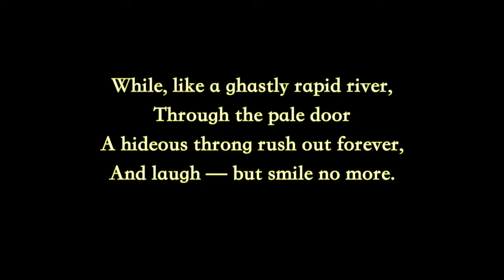The Haunted Palace for Solo Guitar - Composed and performed by Kevin Sherwin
"The Haunted Palace" by Edgar Allan Poe

In the greenest of our valleys
By good angels tenanted,
Once a fair and stately palace—
Radiant palace—reared its head.
In the monarch Thought’s dominion,
It stood there!
Never seraph spread a pinion
Over fabric half so fair!

Banners yellow, glorious, golden,
On its roof did float and flow
(This—all this—was in the olden
Time long ago)
And every gentle air that dallied,
In that sweet day,
Along the ramparts plumed and pallid,
A wingèd odor went away.

Wanderers in that happy valley,
Through two luminous windows, saw
Spirits moving musically
To a lute’s well-tunèd law,
Round about a throne where, sitting,
Porphyrogene!
In state his glory well befitting,
The ruler of the realm was seen.

And all with pearl and ruby glowing
Was the fair palace door,
Through which came flowing, flowing, flowing
And sparkling evermore,
A troop of Echoes, whose sweet duty
Was but to sing,
In voices of surpassing beauty,
The wit and wisdom of their king.

But evil things, in robes of sorrow,
Assailed the monarch’s high estate;
(Ah, let us mourn!—for never morrow
Shall dawn upon him, desolate!)
And round about his home the glory
That blushed and bloomed
Is but a dim-remembered story
Of the old time entombed.

And travellers, now, within that valley,
Through the red-litten windows see
Vast forms that move fantastically
To a discordant melody;
While, like a ghastly rapid river,
Through the pale door
A hideous throng rush out forever,
And laugh—but smile no more.

About Kevin Sherwin

The audience was held rapt by the passion and the sanctity of the guitar-playing… they could agree that this was a young performer whose career who was worth watching.

-The Litchfield County Times

Kevin Sherwin is a composer, guitarist, and conductor, with performances including his solo debuts as guitarist at the Metropolitan Museum of Art in New York and Regent Hall in London, England. His original music includes work for film, theater, and the concert stage.

His credits include composing and performing the score for James Patrick Nelson’s short film, “Waking Up,” which was an Official Selection of the 2021 Santa Barbara International Film Festival; “Are you there, Andy?” directed by Holly Lehren, Official Selection for the 2020 NYC Chain Film Festival, the IndieX Film Fest, and the Indie Short Fest; James Patrick Nelson’s “Without Touch,” which won the 2020 Audience Favorite Award in Dekkoo’s “Love and Distance Short Film Challenge.” He was a featured composer and lyricist in “The Passing Show,” produced by Unsung Musicals Co. at the Pershing Square Signature Center in New York City. Other collaborative work as a composer includes the Bruce Museum Digital Series and the do it (home) exhibition, curated by Hans Ulrich Obrist. His recent EP with vocalist Joshua Banbury is titled “Forgotten Folklore,” which shares the stories and music of America’s forgotten communities through traditional and original music.

With violist Mark Bailey, he has performed twice at the University of Cambridge in the Musica Vera Duo, including original compositions. He was featured as conductor and guitarist in the YoungArts New York Gala at the Metropolitan Museum’s Temple of Dendur, working with Tony Honoree, Michael McElroy. Following his interests in the legacy of American guitarists, Kevin also is a researcher for Steve Miller and the Sailor Music Group, in association with Jazz at Lincoln Center, researching blues guitarists and their styles of the early and mid-20th century.

As a conductor, he is Associate Artistic Director of the period-instrument ensemble American Baroque Orchestra, which performs throughout New England. He is also the Principal Conductor of The American Romantics, collaborating with students from the Yale School of Music in Romantic-era performance styles. With both ensembles, he is Artistic Leader for Carnegie Hall’s Link Up Program, reaching over 1,500 students at public schools in the Greater New Haven area in their signature music education programming.

Kevin Sherwin has been invited to give presentations at the University of Oxford, the Indiana University Jacobs School of Music, the Mannes School of Music, and the University of Louisville. He has been featured on the Metropolitan Museum of Art’s Department of Musical Instruments online publication, in an article entitled “Giving Voice to Times Both Past and Future,” discussing the collection’s 1953 Ignacio Fleta guitar. He is also primary author of the performance practice research guide for the Yale Collection of Historical Sound Recordings, and co-author of the complete Charles Ives Discography.

Kevin Sherwin, a graduate of Yale University, studied guitar with Tali Roth at the Juilliard School, and subsequently with Christopher Ladd. During his time at Yale, he served as an apprentice conductor to Mark Bailey.